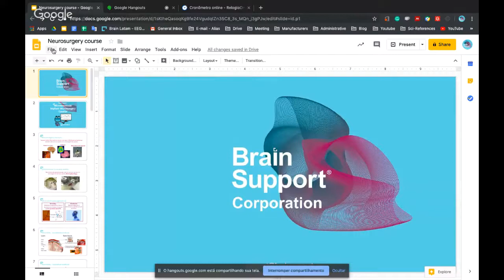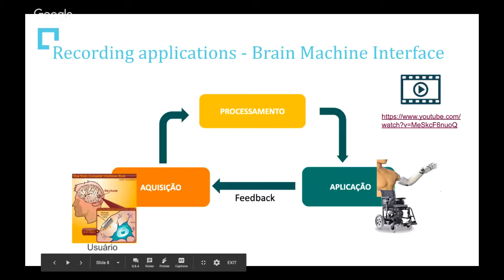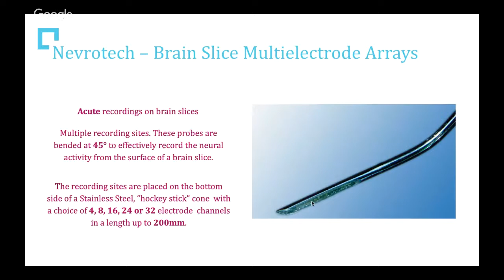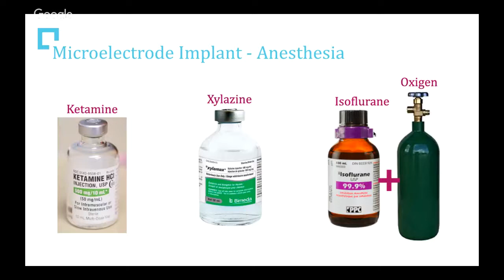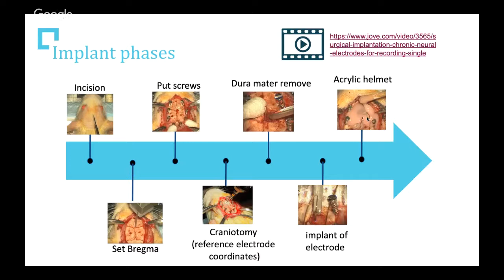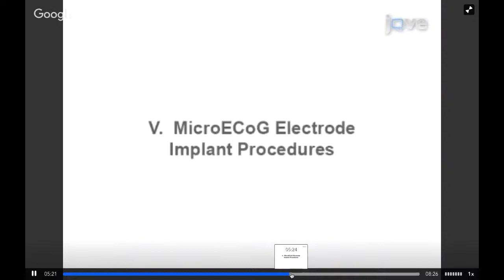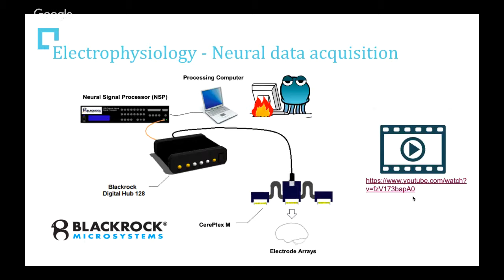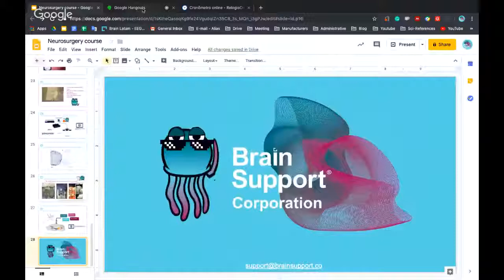Microelectrode implant neurosurgery in animal models online course - Jun 27th – 14:00 to 14:40h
Os microeletrodos intracerebrais possuem uma ampla utilização para diversas áreas da neurociência, seja na interface cérebro-máquina, estudos comportamentais, indução de lesões elétricas, ou na neuromodulação. Para sua utilização no meio científico, é necessário um procedimento cirúrgico para implantá-los, necessitando de uma prática minuciosa para que o implante seja realizado de uma forma correta. Este curso abordará aspectos importantes para o planejamento e execução na neurocirurgia de implante de microeletrodos, sondas ou injeções de fármacos e fatores.

    Intracerebral microelectrodes are widely used in several areas of neuroscience, either at the brain-machine interface, behavioral studies, induction of electrical lesions, or neuromodulation. For its use in the scientific environment, it is necessary a surgical procedure to implant them, requiring a thorough practice so that the implant is performed in a correct way. This course will cover important aspects for the planning and execution in the neurosurgery of implantation of microelectrodes, probes or injections of drugs and factors.

   O curso é totalmente gratuito e dos inscritos serão selecionados 8 pessoas para participar da live. Todos os interessados e não selecionados poderão acompanhar o curso por meio da live em nosso canal do youtube.

   The course is totally free and 8 people will be selected to participate in the live. Anyone interested and not selected will be able to follow the course through live on our youtube channel.

  INSCRIÇÕES
Para realizar a inscrição, envie um e-mail com o seu nome completo e sua instituição de ensino com o assunto " inscrição curso Neurocirurgia" para o endereço .